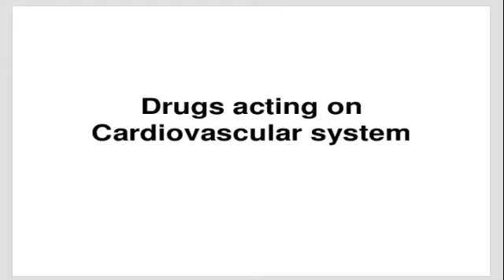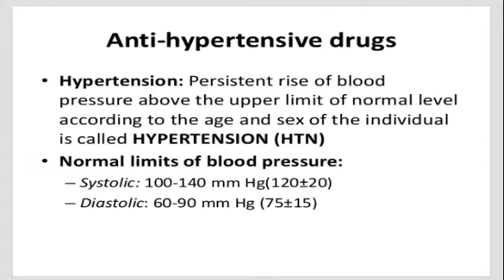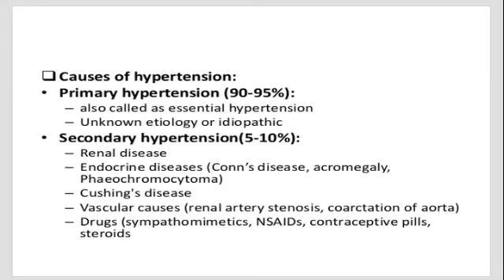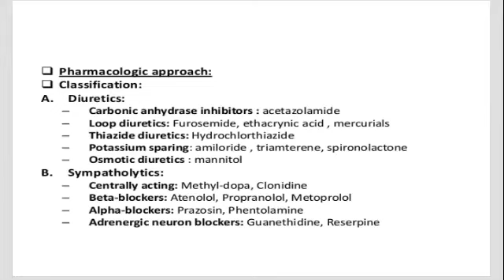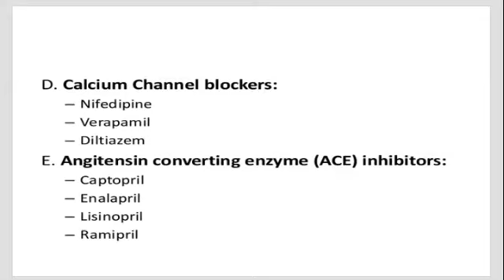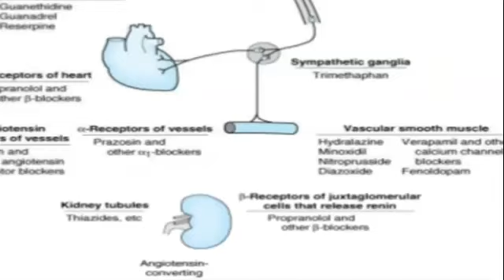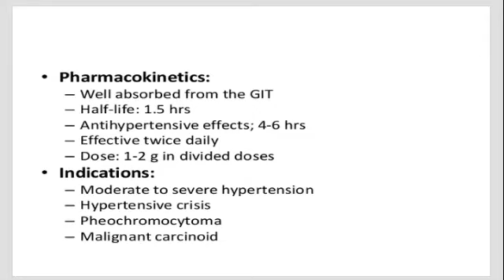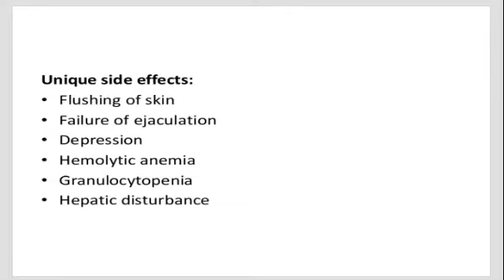Drug acting on cardiovascular system part 2